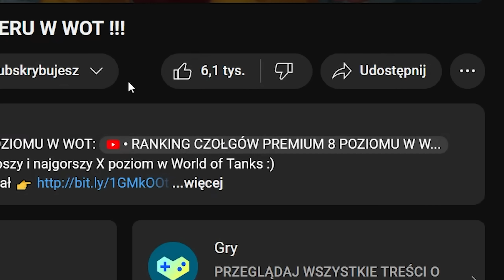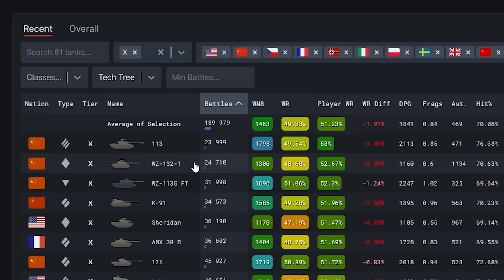TOP 5 NIEPOTRZEBNYCH 10 TIERÓW W WOT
Wygraj 2x 500 złota. Wystarczy, że
1. Zostawisz suba z dzwoneczkiem
2. Polubisz ten film
3. Napiszesz komentarz ze swoim "TOP 5 zbędnych 10 tierów. Pamiętaj, aby podać swój nick!